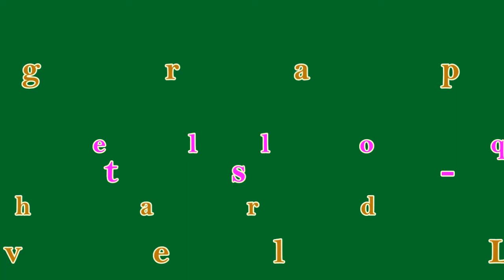So Just Dance Dance Dance! - Line Dance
Choreographer: Jose Miguel Belloque Vane (NL) Guillaume Richard (FR) (May  2016)
64 Counts - 4 Wall - Novice Level Line Dance